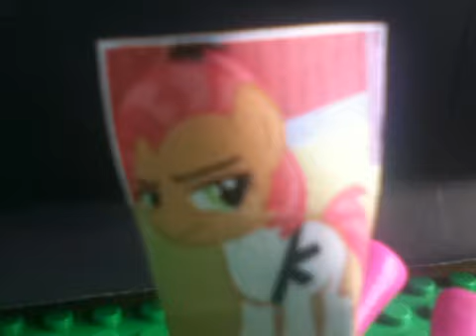Karate Seed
How does Oliver pay for Babs Seed's karate outfit?